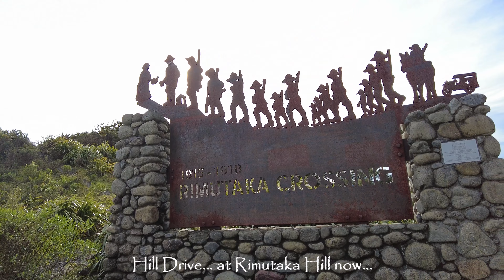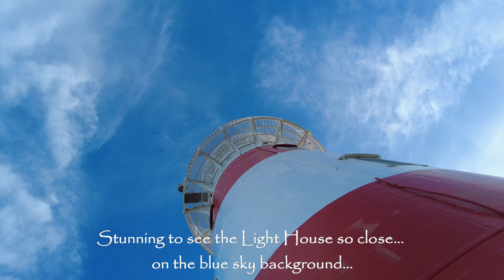Cape Palliser Lighthouse DJI Mini 2 Cinimatic 4K HD Drones Footage Video Travel vLog DJI Pocket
New Zealand Nature Travel Video... reminds me the Lord of the Rings movie... and some random remote places seen in Game of Thrones...

Half a day trip to Cape Palliser, small hiking spot, scenic drive, Wild Nature, Sea Lions spotted in thousands... Best place for nature lovers... who loves Sea-side nature...